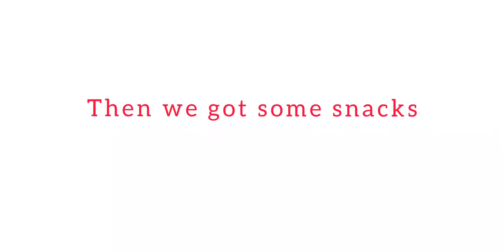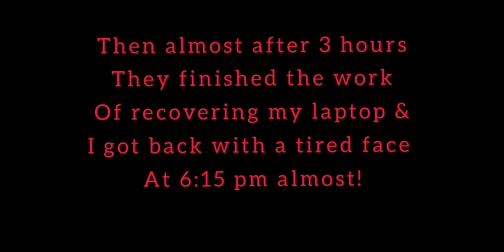What happened with laptop // Xayedur Fahim [[OFFICIAL_STARS]]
What happened with laptop
short vlog
Xayedur Fahim